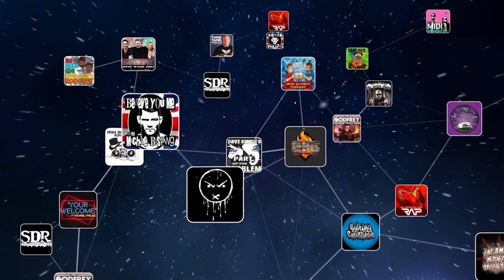Lamb - How Awesome Is This #25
Your favorite movie podcast is back! Howard Jones, Charlie Bellmore, and Brian MacKay join me to discuss the super weird, super nordic,  2021 folk horror movie, Lamb directed by Valdimar Jóhannsson

KnotFest for all your metal news!

Musician, former television host, and podcaster Jamey Jasta (Hatebreed, Kingdom of Sorrow, Jasta and the former host of MTV's Headbanger's Ball) interviews your heroes every Monday and Thursday. The newest 20 episodes are always free, but if you want access to all the archives, watch live, chat live, access to the forums, and get the show a week before it comes out everywhere else - you can subscribe now at gasdigitalnetwork.com and use the code JASTA